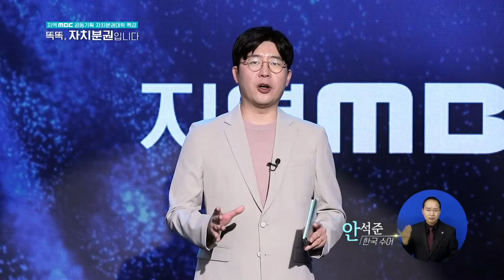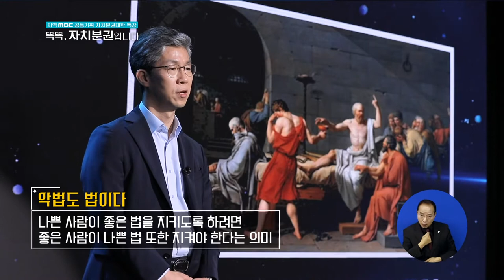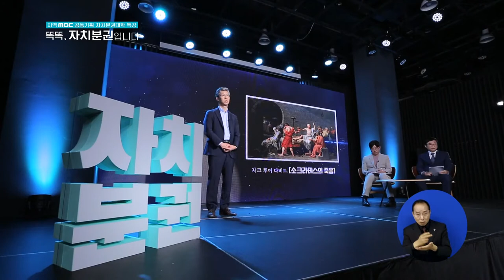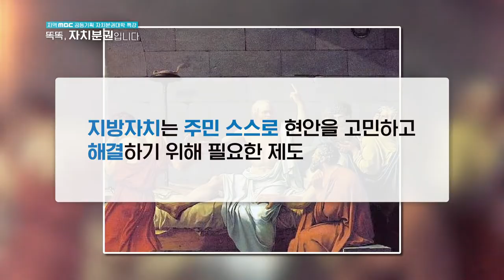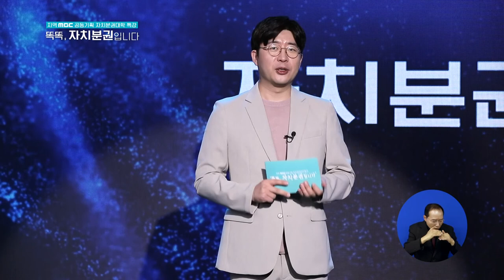[자치분권대학 특강] 똑똑, 자치분권입니다 9화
9화 자치단체장의 역할

이성문 부산연제구청장, 이동진 서울도봉구청장

법이 먼저일까? 사람이 먼저일까?
구청장들이 말하는 자치분권에 대해 들어본다.

매주 토요일 10시 20분 제주MBC